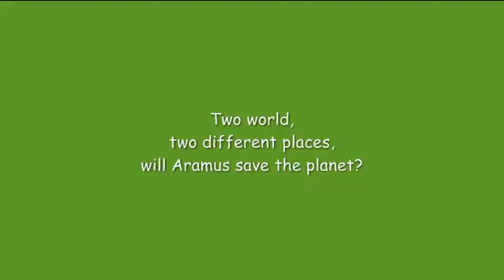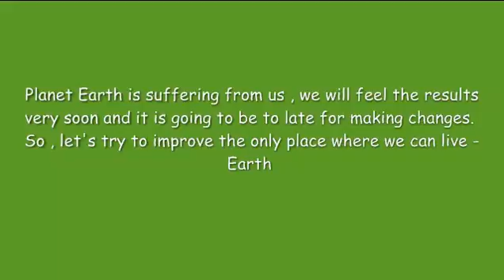Vivilis attacks! gameplay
It's only the way of playing this game (don't mind the score) :)
Soon there will be a link to this game!
I'll post it here as soon as possible